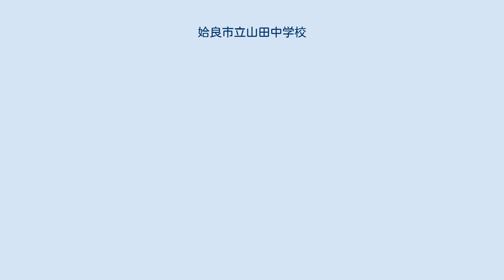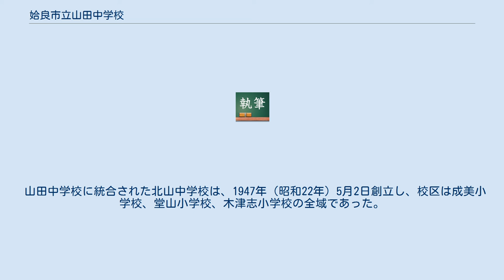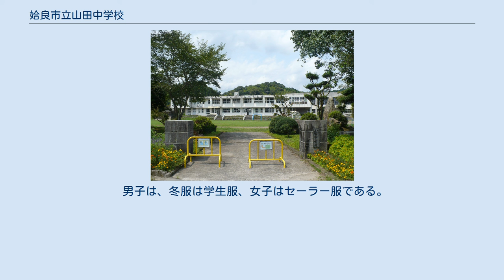姶良市立山田中学校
姶良市立山田中学校（あいらしりつ やまだちゅうがっこう）は、鹿児島県姶良市下名にある公立中学校。
 旧姶良町北部の姶良市下名に所在し、現在は、1学年1学級で生徒数は少なく、昭和63年に廃校となった北山中学校を統合している。
 1947年（昭和22年）4月1日、学制改革により山田村立山田中学校として創立した。
しかし校舎はまだなく、山田小学校の講堂を借りて暫定授業を行っていた。
5月12日、山田村の飛地である辺川地区に鎮守分校を設置したが、飛地解消のため1952年（昭和27年）10月15日辺川地区が加治木町に編入されたため、加治木中学校の分校となっている。
1947年8月に山田村青年学校跡地（1万7460平方メートル）に校舎を建築し12月に7012平方メートルの校舎が完成した。
1948年（昭和23年）2月15日から新校舎に移転している。
1955年（昭和30年）、町村合併により姶良町立となり、同時に従来の町村境界を越えた校区再編により従来帖佐中学校校区だった、三叉小学校校区の寺師・住吉・深水集落が校区に編入されている。
1988年（昭和63年）、生徒数減少により北山中学校を統合している。
 山田中学校に統合された北山中学校は、1947年（昭和22年）5月2日創立し、校区は成美小学校、堂山小学校、木津志小学校の全域であった。
後にこれらの学校は北山小学校に統合されている。
生徒数減少により1988年（昭和63年）3月31日をもって閉校となり、山田中学校に統合された。
現在跡地は北山野外研修センターとなっている。
 男子は、冬服は学生服、女子はセーラー服である。
 主な進学先は、蒲生高校、加治木高校、加治木工業高校などに進学する。